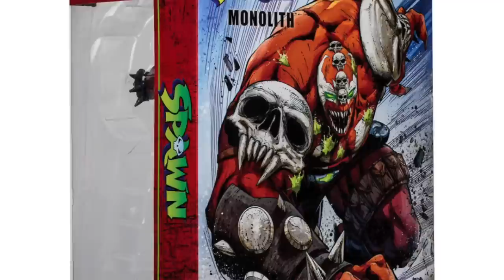2023 SPAWN’S UNIVERSE WAVE 5 REVEALED | McFarlane Toys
Join me as we take a deep dive look at some of the brand new upcoming figures from McFarlane Toys’ SPAWN’S UNIVERSE toy line!

AMAZON

MEDIEVAL SPAWN